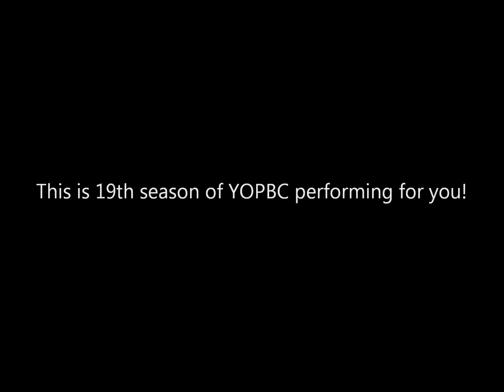YOBPC Kernkraft 400